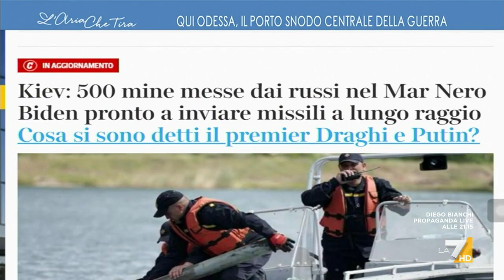Cristiano Tinazzi da Odessa: "Il mare è minato e la Russia ha aperto un corridoio umanitario ...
Cristiano Tinazzi da Odessa: "Il problema è lo stoccaggio di tutto il grano e il materiale rimasto bloccato nel porto, a livello mondiale sono vitali per quanto riguarda il commercio".